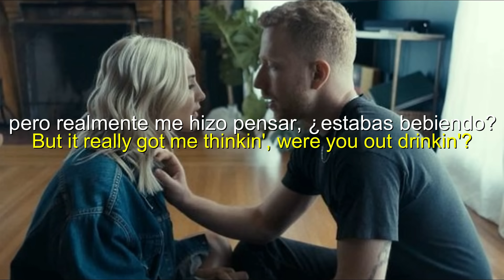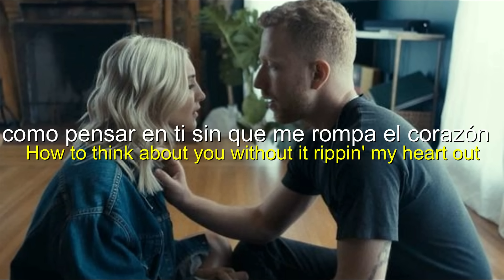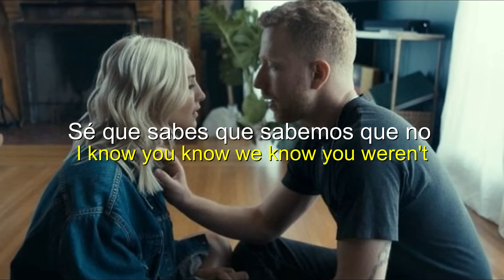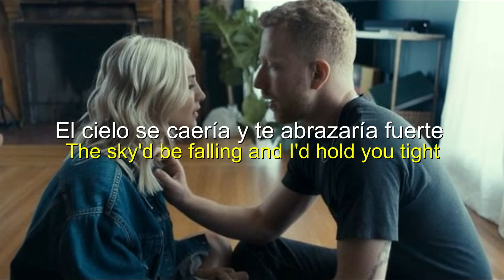JP Saxe ft Julia Michaels - If The World Was Ending (Traducida en Español)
Kwai (si gustan pueden ocupar mi código, Kwai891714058 )